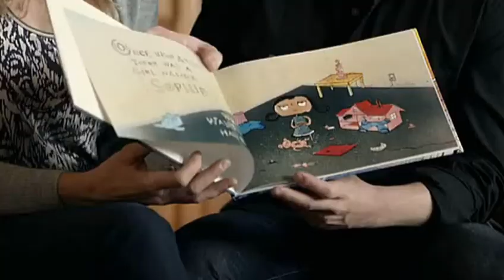Tennis Route Kids - O jogo agora é pra valer!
Conheça o Play & Stay, método da ITF adotado pela Tennis Route para o ensino do tênis para crianças e adolescentes.
Nossa academia fica no Rio de Janeiro.
Ligue e agende uma aula experimental gratuita.
Emprestamos o material.